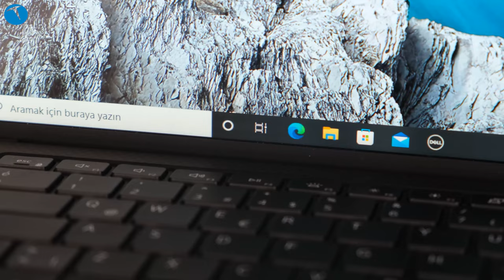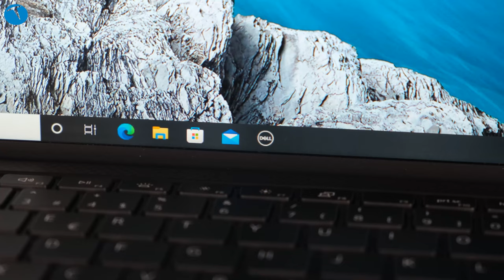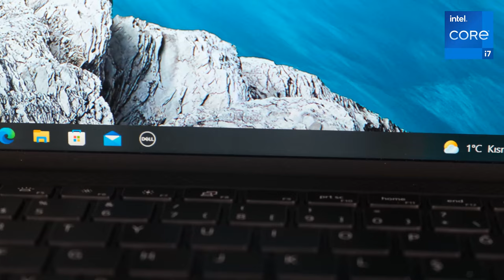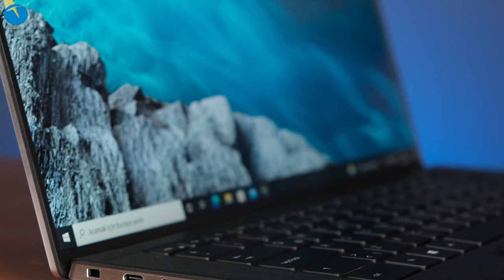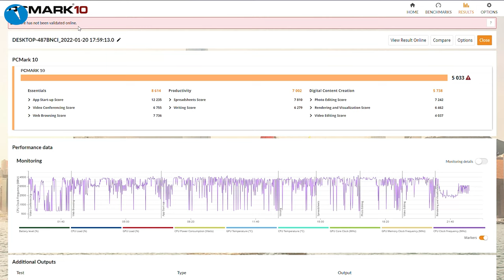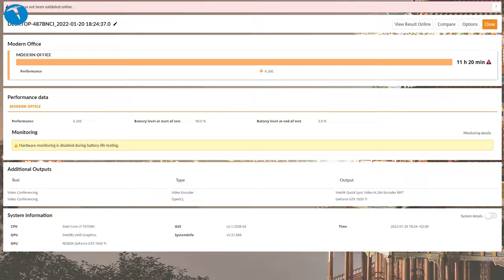Bütün işler için tek bir bilgisayar! Dell XPS 15 9500 inceleme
PC sektöründeki önemli isimlerden biri olan Dell’in Premium bir model olarak lanse ettiği XPS 15 9500’ün incelemesiyle karşınızdayız.

Günümüzde pandemi şartlarından ötürü uzaktan çalışma artık klasik bir döngü haline geldi. Genel itibariyle ofis çalışanlarının pek çoğu uzaktan çalışma modelini benimsedi diyebiliriz. Nitekim aynı durum eğitim tarafında da geçerli. Şu anda birçok yüksek öğreti kurumu derslerini uzaktan online bir şekilde yapmaya devam ediyor.

Bu durum dizüstü bilgisayarlara olan ilgiyi de arttırdı. Çünkü gerek uzaktan çalışma, gerekse de uzaktan eğitim için kilit noktanın dizüstü PC’ler olduğunu söyleyebiliriz.

Bu amaçla PC almak isteyenler bazı ikilemler yaşayabilirler. Yani oyun bilgisayarı mı alsam, yoksa daha hafif, şık, kompakt bir PC mi alsam diye düşünebilirler. İşte bu noktada araya Dell XPS serisi giriyor.

Dell XPS serisi genel olarak hem oyunculara, hem de çalışanlara hitap eden bir yapıda tasarlanmış. Şık ve kompakt görünümünün yanı sıra güçlü bir ekran kartına da sahip. Bu sayede bilgisayarın işlem gücü önemli oranda arttırılmış.

Teknik Özellikler

İşlemci: 10. nesil i5 ya da i7
Ekran Kartı: nVidia GTX 1650 Ti
RAM: 16GB – 64GB
Dahili Depolama: 512GB – 2TB NVMe
Portlar: 3 adet USB-C, bir adet SD kart, bir adet kombo 3,5 mm kulaklık girişi
Ekran: 15 inç Infinty Edge ekran
Batarya: 56Whr